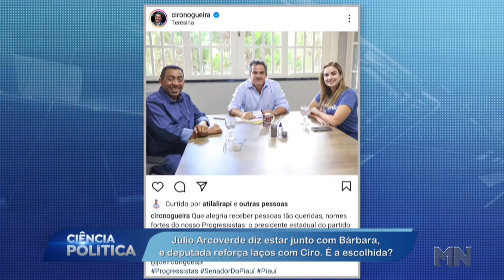Júlio Acoverde diz estar junto com Bárbara, e deputada reforça laços com Ciro. É a escolhida?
O programa destrincha os bastidores da política local, regional e nacional com um time de analistas, comentaristas e repórteres de qualidade.